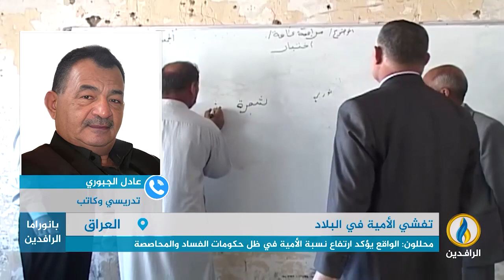مداخلة التدريسي عادل الجبوري بشأن واقع العراق التعليمي في اليوم العالمي لمحو الأمية